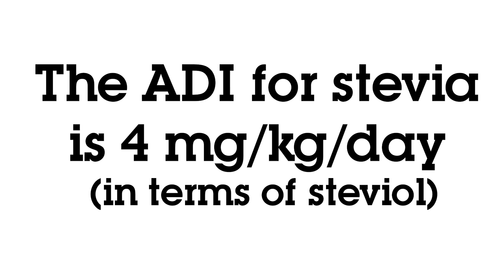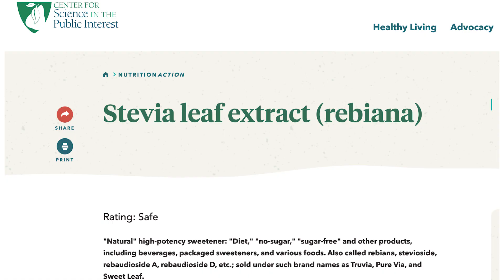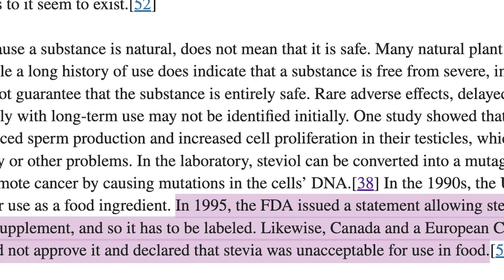Controversial Safety of Stevia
Stevia is considered safe for most people. However, there is some evidence that a steviol metabolite called steviol can cause cancer due to mutations in cellular DNA.
REFERENCES

Center for Science in the Public Interest. Stevia leaf extract (rebiana)
Stevia (Stevia rebaudiana) a bio-sweetener: a review. S K Goyal, Samsher, R K Goyal. Int J Food Sci Nutr. 2010 Feb;61(1):1-10. doi: 10.3109/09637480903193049.
Stevia, Nature’s Zero-Calorie Sustainable Sweetener. A New Player in the Fight Against Obesity. Margaret Ashwell, OBE, PhD, FAfN. Nutr Today. 2015 May; 50(3): 129–134. Published online 2015 May 14. doi: 10.1097/NT.0000000000000094
Effects of stevia on glycemic and lipid profile of type 2 diabetic patients: A randomized controlled trial.Marjan Ajami, Maryam Seyfi, et. al. Avicenna J Phytomed. Mar-Apr 2020;10(2):118-127. PMID: 32257884 PMCID: PMC7103435
Sugar substitutes: Health controversy over perceived benefits. Kirtida R. Tandel. J Pharmacol Pharmacother. 2011 Oct-Dec; 2(4): 236–243. doi: 10.4103/0976-500X.85936